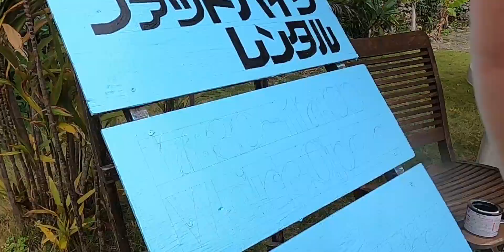ブラサトル 第341話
世界中のみなさん、こんにちは(*^^*)
2022年最初のアップロードです。
風に吹かれて過ごしていたら時間がどんどん経って行き
あっという間に今年もあと11ヶ月となってしまいました。
みなさんも気の抜き過ぎには要注意ですよ！ははは♪
ところで、4つ位前の映像で私が
「ブラタモリの撮影隊が竹富島に来ている様です。」
という様な発言をしていたのを覚えているでしょうか。
その時の NHK「ブラタモリ」が今夜放送予定だそうですね。
1月29日(土) 19:30～
先週は石垣島が舞台だったそうですが...
NHKの番組ってネット視聴は無いのかな？
観られるんだったら観てみたいな。
さて、今回の映像では北風がなかなか強いんですが、
この次の日そしてまた次の日と風が弱くなり、
雲も減り、気温も上がり、気持ち良い海水浴日和になったんです♪
１月２月が雨季の八重山旅行でそんな晴天に当たる確率は
非常に低いんですが、みなさんは是非水着を持って来て下さいね👍
万が一海水浴日和だった時に水着が無い残念さったらありません。
因みに今日の八重山は無風ですが冷たい雨が降っています。。。
みなさんは暖かく幸せな１日であります様に👍

沖縄県の石垣島から船で10分の竹富島で
移住生活を試みているサトウサトルです。
竹富島でファットバイク専門の
レンタルショップを経営しながら
竹富島での移住生活がどんなものか、
八重山の大自然がどんなに素晴らしいものか
素人の撮影編集ですが、皆様へお送りしています。
そして、何だかイマイチだなあ…と思えば低評価をお願いしま～す。

Twitter は「ファットバイクレンタル竹富島」で検索かこちら☟

Facebookは「ファットバイク・レンタル竹富島」で検索かこちら☟

サトウサトルのお店のGoogle web siteはこちら☟

サトウサトルのファットバイクレンタル店HPはこちら☟

この機材のみで頑張って撮ってます！
なかなか厳しい自然環境に囲まれてる為、
年間に何台も破損したり、
海の底へ沈んだり
洞窟の闇に失くしたりしてますが、
とにかく必死で撮ってます(; ･`д･´)